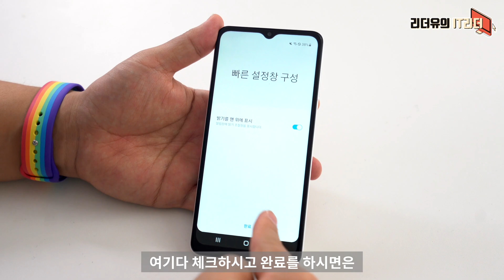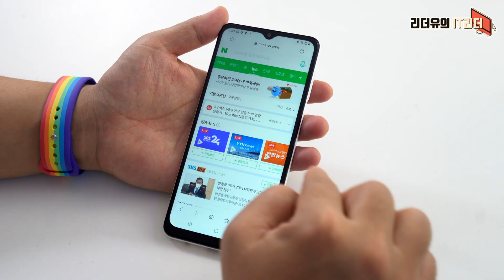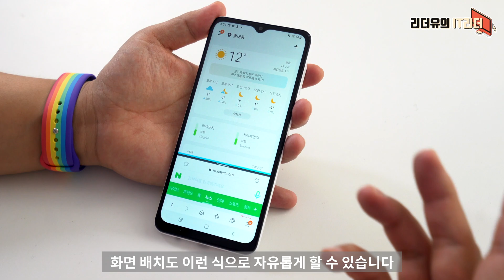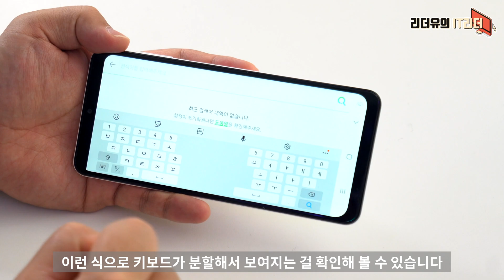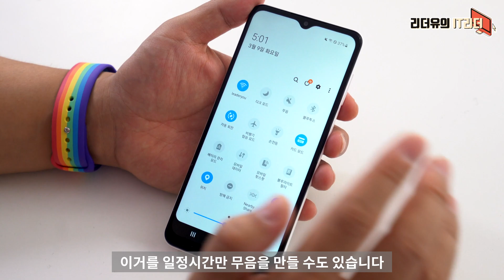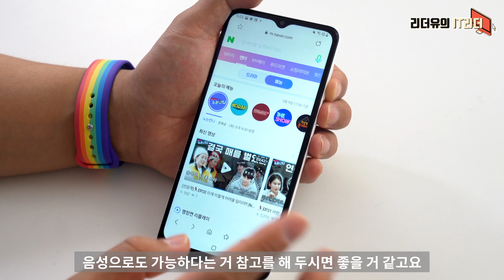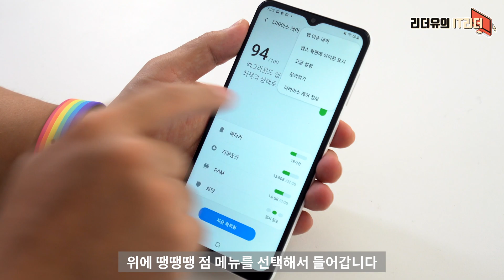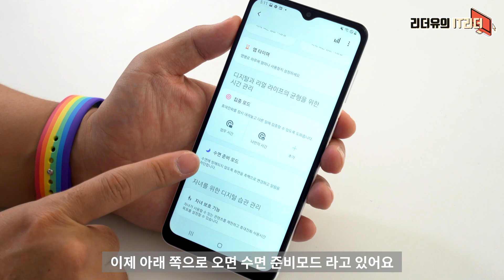꼭 알아야 할 삼성 갤럭시 A42, A32, A21s, A12 꿀팁 14가지 화면캡쳐, 화면분할, 핫키 등 Galaxy Tip [4K]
최근 삼성 갤럭시 A42, A32. A12 등등 많이 나오고 있는데요. 이런 보급형 스마트폰을 알차게 사용하는 14가지 꿀팁을 정리해 봤으니 참고해 보시기 바랍니다. 화면 캡쳐, 화면분할, 핫키 등 꼭 알아둬야 할 기능들이니 천천히 확인해 보세요.

00:00 IT리더 리더유입니다
00:37 1. 제어센터 빠르게
1:00 2. 제어센터 정렬하기
1:27 3. 화면밝기 위치 조정
1:53 4. 빠른 설정하기
2:14 5. 빠른 실행하기
2:49 6. 스마트폰 화면 분할하기
4:00 7. 팝업 화면보기
4:28 8. 삼성 키보드 모드
5:30 9. 커서 움직이기
5:42 10. 일정시간 무음하기
6:21 11. 화면 캡쳐 3가지
7:41 12. 핫키 사용
8:21 13. 디바이스 케어
9:07 14. 수면준비 모드